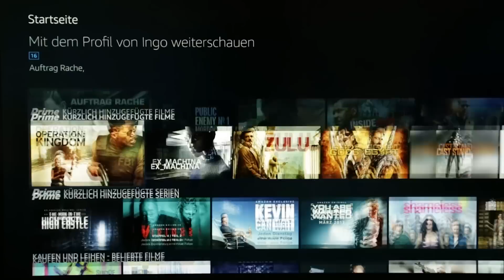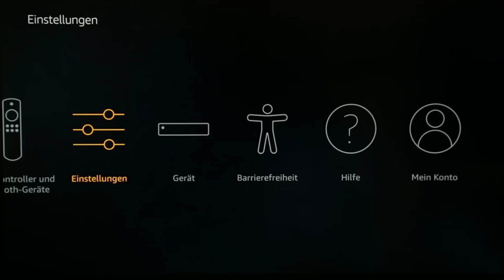Fire-TV-Oberfläche (2017) - Test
Erstmals seit der Markteinführung des Fire TV hat Amazon dem Streaming-Gerät eine neue Oberfläche verpasst - die von der Netflix-App kaum noch zu unterscheiden ist. Wir haben sie uns angesehen und wünschen uns die alte Version zurück.